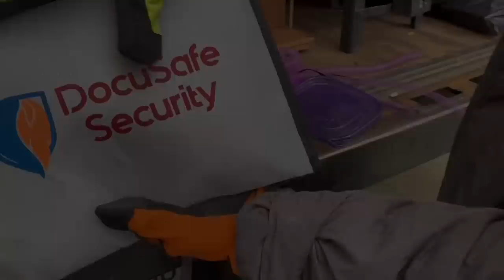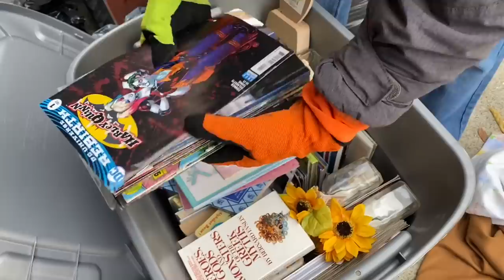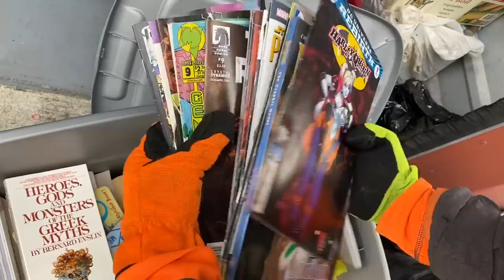ME SALIÓ UNA TRAILA | PAGUÉ $225 | ALMACÉN ABANDONADO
Hola amigos, otro día, otro almacén. La historia de esta bodega estaba triste, esta es la realidad del negocio. Ojalá que la dueña de esta bodega esté bien, si la pudiera encontrar lo viera hecho. Salió esta traila en esta bodega abandonada.